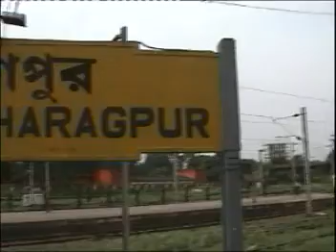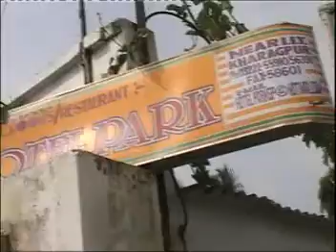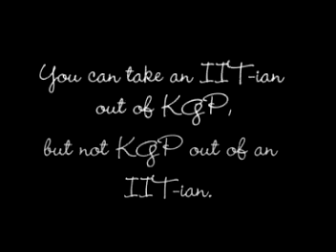IIT Kgp - A Documentary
A documentary on IIT Kharagpur